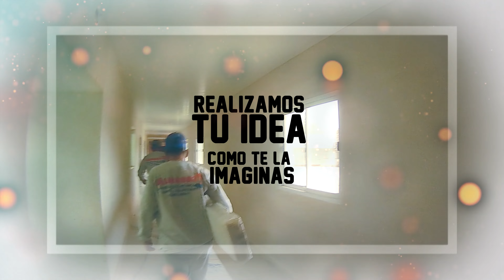ALMARAZ construcción en seco - Spot TV